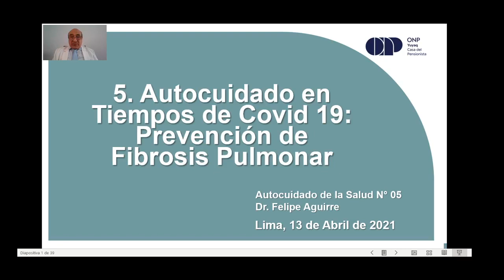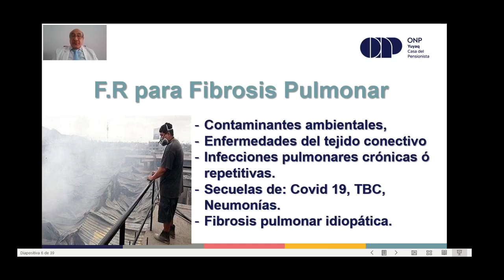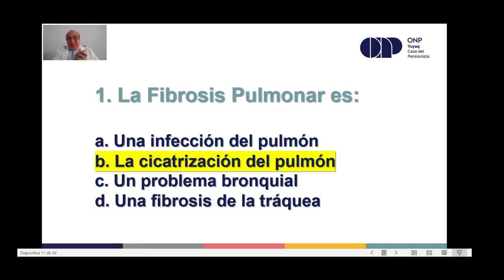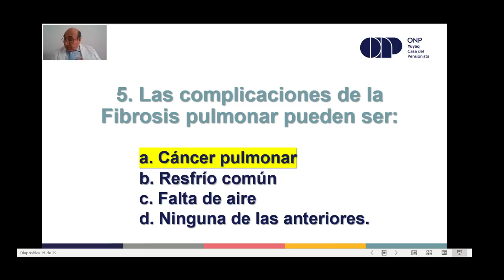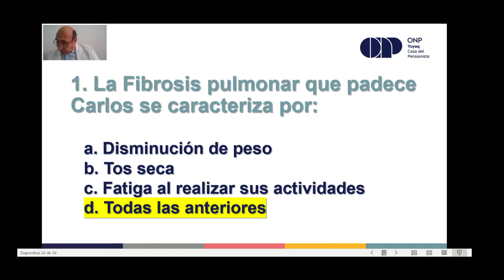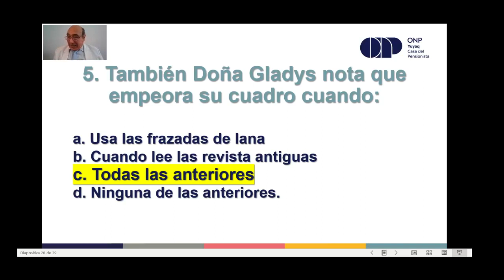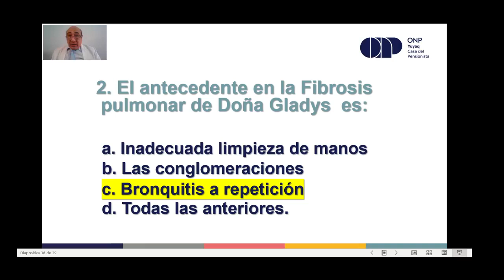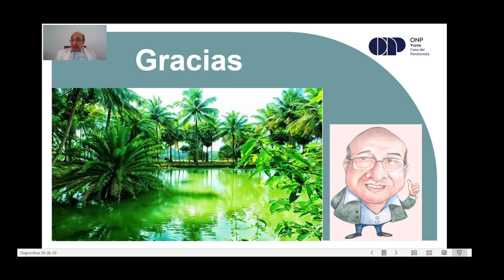Charla de Autocuidado de la Salud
Taller: Charla de Autocuidado de la Salud - Profesor Dr. Aguirre
Clase: Martes, 13 de abril - 10:30 a.m.